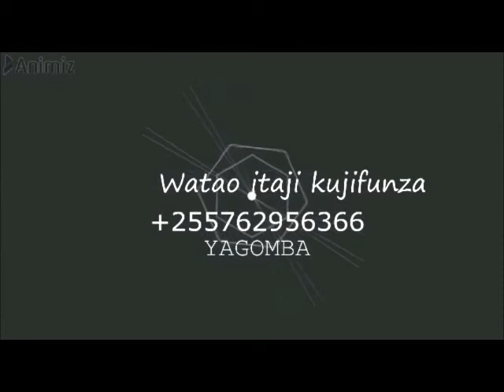JINSI YA KUPIGA PESA NJE YA MSHARA WAKO WA AJIRA KWA NJIA HII